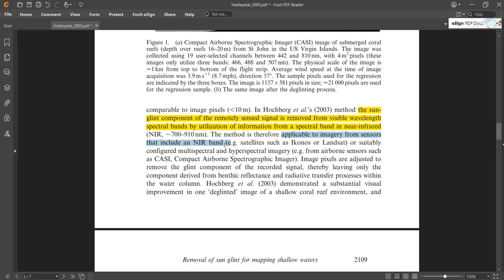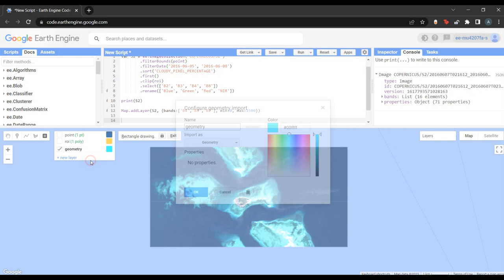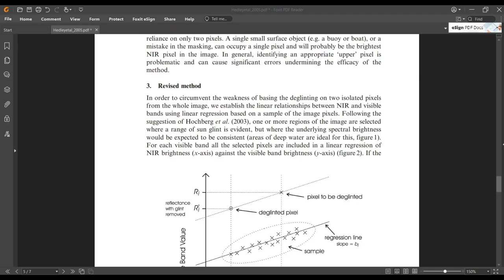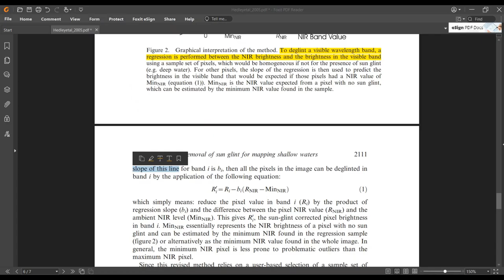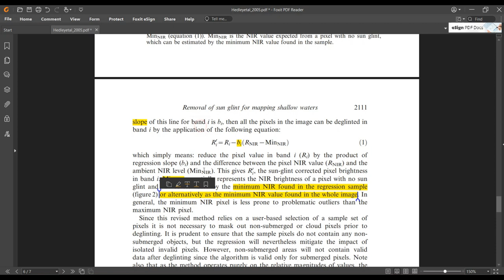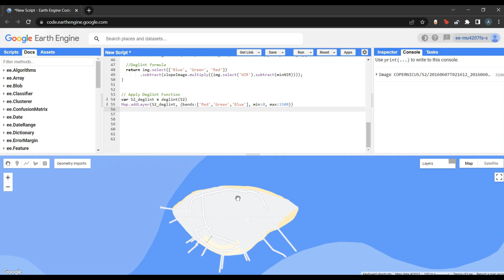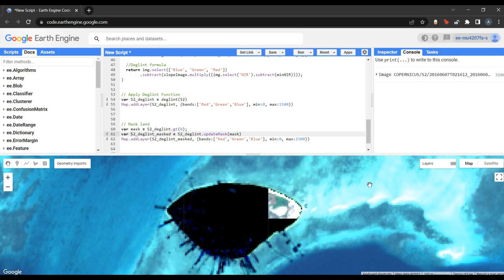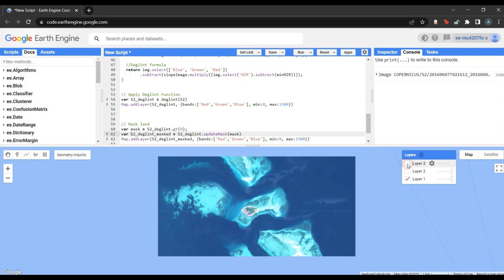Perform sunglint correction (deglint) in Google Earth Engine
Example of removing sunglint from Sentinel-2 image's visible bands using NIR band based on the algorithm proposed by Hedley et al. (2005)